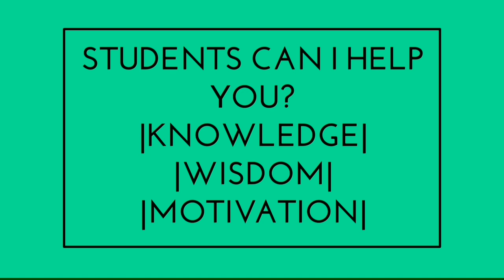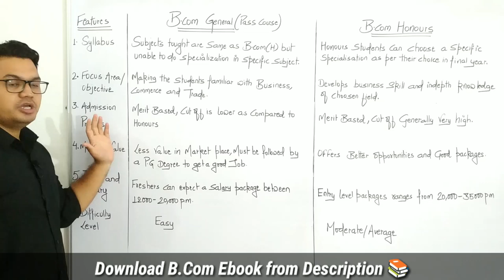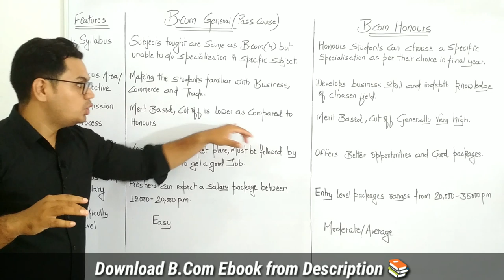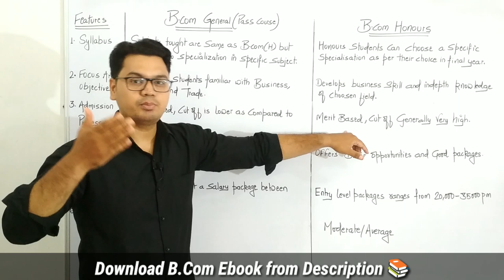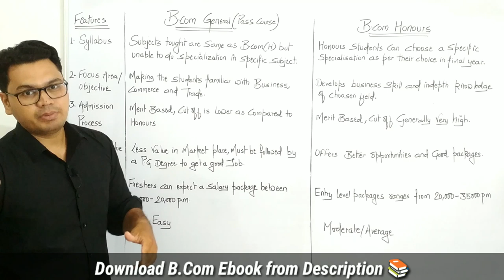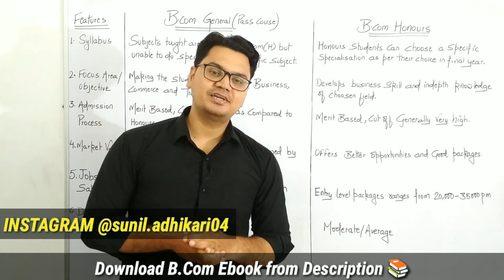B.Com Pass Course Vs B.Com Honours || Which is Better After 12th || Career in Commerce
☑️ Check My Best Books Recommendation for Various Exams